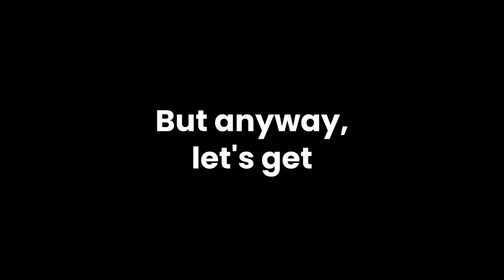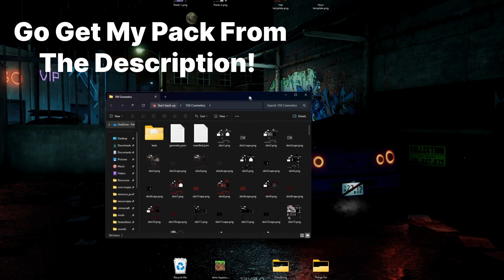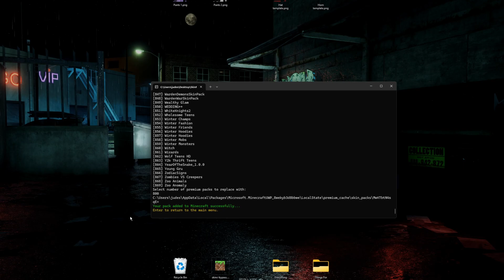✅150+ SKINS with Custom Capes skin pack 1.21+ (Windows 11 Tutorial)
These skins are made by me. If you do want to Download this pack
and use them, then Click the Sub2Unlock link below and follow the steps.

Credits to Xgg9 and @a6wwp  (ive been told they are the creators
for the SkinMaster), i got this tool from my friend.

🟣 Song:
No.1 party anthem - arctic monkeys (slowed + reverb)
🔴 Subcount when posting the video: 12,865
 Please can we get to 13k By July Next Year 2026!